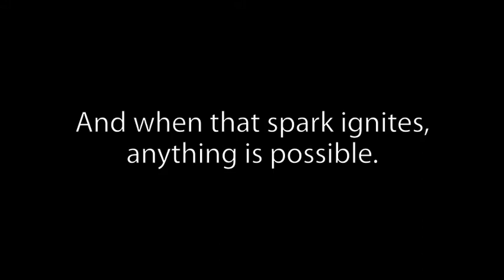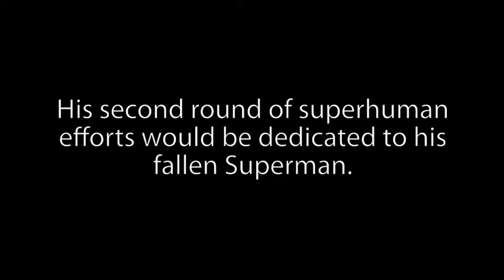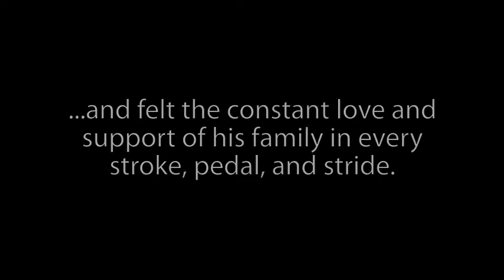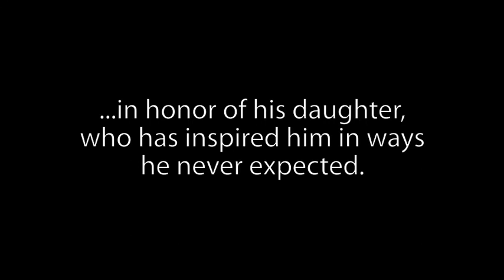Anything is possible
My husband Scott's Ironman journey started in 2011. It has been the inspiration and support from others that has gotten him through countless hours of training, and two 140.6 races. On 8/7/16 he will cross the finish line for a third time, this time drawing strength from our daughter, who has shown us how to face some tough challenges. In hopes of helping courageous, struggling parents and children who do not have the financial means to embrace the life-changing resources we did, we would be honored if you'd visit this page, read more about our story, and the non-profit Saving Teens in Crisis Collaborative.